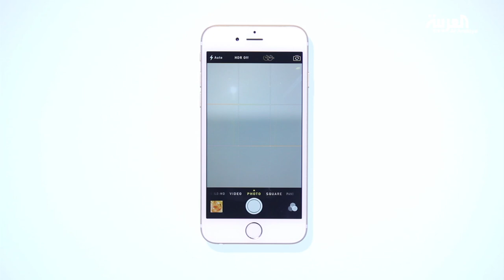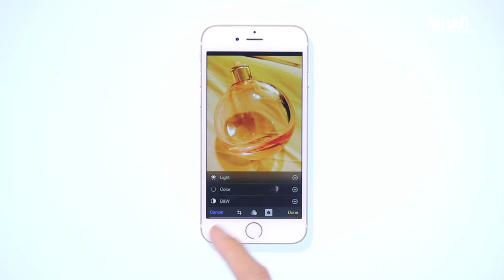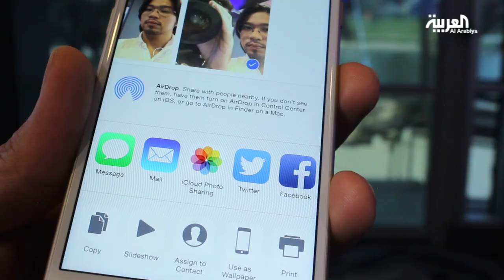شيء_تك: أبرز تحسينات نظام ابل iOS8 على الكاميرا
الكاميرا.. نالت تحسينات عديدة، تنافس بها تطبيقات الصور
فبإمكانك التحكم بسطوع الصورة قبل التقاطها وذلك بلمس  الشاشة  فتظهر أيقونة الشمس ومن خلالها يمكنك التحكم في الاضاءة بتحريك اصبعك للاعلى او الاسفل
المؤقت:
وهذه الميزة تتيح للمستخدم وضع مدة زمنية  تتراوح بين 3 إلى 10 ثوان  قبل التقاط الصورة بشكل آلي.
التغيير في درجة اللون
هذه الميزة تسمح بتعديل درجة اللون وخيارات أخرى كالتباين للوصول إلى أفضل النتائج
ويمكن أيضا التحكم في ميل الصور على حسب الزاوية التي ترغب فيها.
وبعد انتهاءك من هذه التعديلات فهناك قائمة المفضلة والتي تسمح لك بمشاركة الصور المختارة على  الاجهزة التي تستعمل نفس حساب ITunes الخاص بك.
ولمن لا يعرف التقنية هي التقنية المستخدمة في صناعة مشاهد عالية السرعة في الأفلام أي عكس تقنية التصوير البطيء، ففيها تسجل مشهد في وقت طويل ويعرض في ثوانٍ معدودة، وهذا ما تشاهده في الفيديوهات من سحاب يمر سريعاً ونباتات تزهر وغيرها، ويمكنك فهم التقنية من خلال الفيديو التالي لكن مع مراعاة أن أجهزة أبل تعتمد على نفس التقنية لكن بالطبع هى هواتف وليست أجهزة احترافية مثل التي سجل بها المشهد.
نظام أبل يعرض المشهد 15 ضعف السرعة العادية، فإذا سجلت فيديو في دقيقة فسوف يعرض في 4 ثوان.
مشاركة أكثر
اضافت آبل المزيد من خيارات المشاركة للصور
بالاضافة إلى تحسين طريقة تقسيم الصور في الألبوم
 فتم تغيير Album camera roll إلى قائمة  “Recently Added” أي الصور المضافة اخيراً إلى ألبوم الصور بالاضافة الى قائمة بالصور المحذوفة وتقسيم القائمة على حسب نوع المادة
هناك ايضا Icloud photo sharing  وهذه الخاصية تدعم مشاركة الصور مع أكثر من حساب مضاف إلى حساب icloud  العائلي